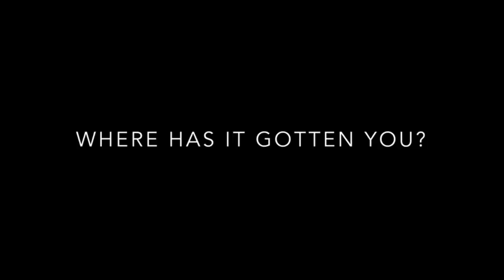Gods Will. Is it real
Gods Will

1. Does God have a will for you?
2. Why does God seem to be vengeful?
3. Can you change the will of God if you don’t like it?

In this life changing free 35 minute discussion with Mas Sajady you will learn real answers to these historically baffling questions and many more.  These aren't the mundane answers  that make you feel like a dog chasing your own tail. These are answers that are based on sound logic and have changed the lives of multitudes across the world. A highly provocative talk that will make you think enough that iit will change your life.

Mas on Sunday is a half hour experiential learning event.

Conventional learning process has been found to be one of the slowest methods to learn.

Mas' method of teaching utilizes a whole being approach to learning. Helping you rewire your brain for success while you listen. You become the knowledge - the key ingredient that makes a person successful.

Successful individuals embody knowledge. Others may know it and understand it but fail to apply it.

Mas on Sunday's Xperiential learning that changes your life as you listen.

Mas on Sunday:
10:15 am - I0:45 am CT
Frequency analysis on live audience members. Feel the power as Mas helps transform lives in an instant.

10:45 am - 11:15 am CT
The Deep Science - on how life really works.

Who is Mas Sajady ⁣
CEO & founder of Xponential Intelligence.⁣
XI is not Psychology, NLP, motivation , self improvement, mindset, positive tihinking, or any other outdated method to change your life.
XI is next generation sciences to push the boundaries  of  human potential.  You can become the high level human that we are and have success in all aspects of life. ⁣
XI  is a journey for the bold. It's for those who want to break free from the matrix, the status-quo.  The mundane archaic methods of achievement. ⁣
XI is the adventure of unraveling the mysteriea of higher consciousness to redefine what it means to be human.⁣
XI is the embodiment of the power within so we are able to experience every sumptuous morsel of life. ⁣